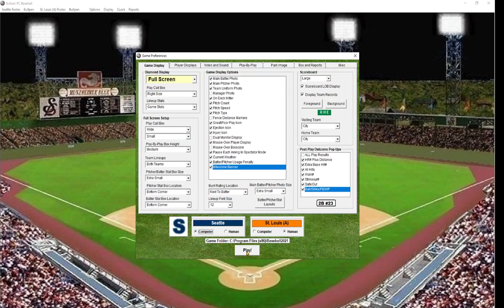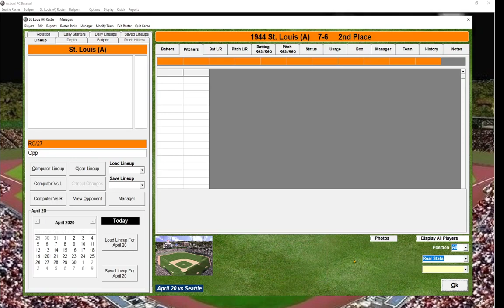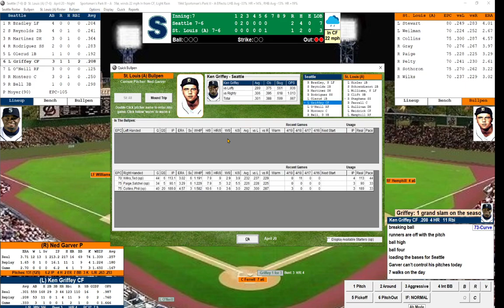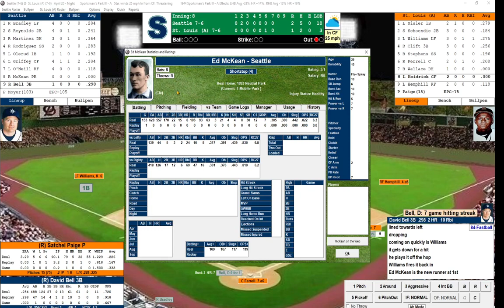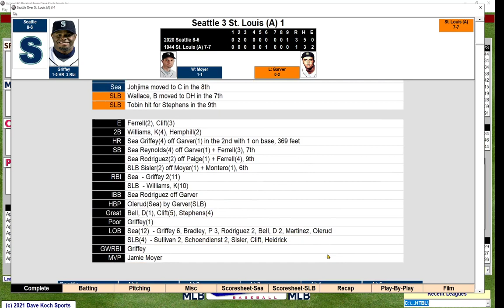HTBL Season 1: SEA at STL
Game 14: The Mariners and Browns battle in an out-of-division contest.